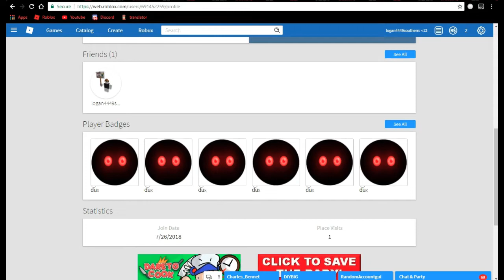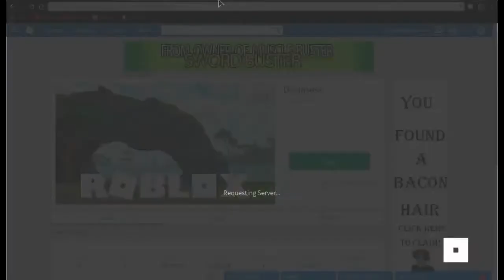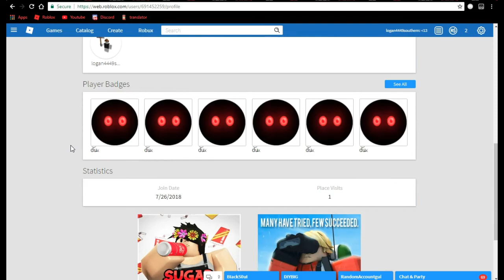BLACKS0UL WILL FIND YOU... ( the most creepiest i've seen yet )